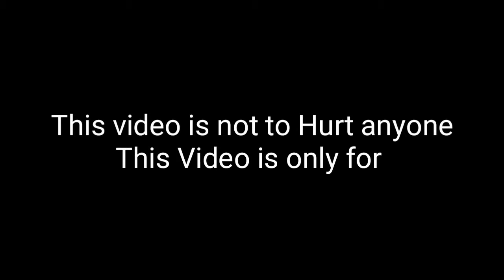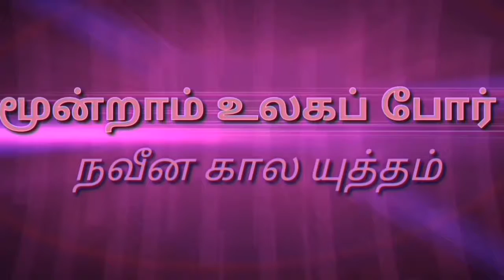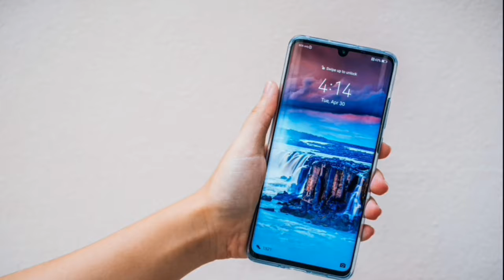மூன்றாம் உலக போர்|Pub g Mobile|Death of Pub g|World War|Awareness of Pub g|JS Technology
Hiroshima Nagasahi Attack Video was taken from BCC studios in You Tube
If you feel and see any bad and copyrighted content in this video, inform me before taking any actions
The Jallianwala Bagh massacre, also known as the Amritsar massacre, took place on 13 April 1919 when a crowd of nonviolent protesters, along with Baishakhi pilgrims, who had gathered in Jallianwala Bagh, Amritsar, Punjab, were fired upon by troops of the British Indian Army under the command of Colonel Reginald Dyer...
In August 1945, during the final stage of the Second World War, the United States dropped atomic bombs on the Japanese cities of Hiroshima and Nagasaki. The two bombings, which killed at least 129,000 people, remain the only use of nuclear weapons for warfare in human history.

As the Second World War entered its sixth and final year, the Allies had begun to prepare for, what was anticipated to be, a very costly invasion of the Japanese mainland. This was preceded by an immensely destructive firebombing campaign that obliterated many Japanese cities. The war in Europe had concluded when Nazi Germany signed its instrument of surrender on May 8, 1945, but with the Japanese refusal to accept the Allies' demands for unconditional surrender, the Pacific War dragged on. Together with the United Kingdom and China, the United States' calls for the unconditional surrender of the Japanese armed forces in the Potsdam Declaration on July 26, 1945 was buttressed with the threat of "prompt and utter destruction".

By August 1945, the Allied Manhattan Project had successfully detonated an atomic device in the New Mexico desert and subsequently produced atomic weapons based on two alternate designs. The 509th Composite Group of the U.S. Army Air Forces was equipped with a Silverplate Boeing B-29 Superfortress that could deliver them from Tinian in the Mariana Islands. A uranium gun-type atomic bomb (Little Boy) was dropped on Hiroshima on August 6, 1945, followed by a plutonium implosion-type bomb (Fat Man) on the city of Nagasaki on August 9. Within the first two to four months of the bombings, the acute effects of the atomic bombings killed 90,000–166,000 people in Hiroshima and 39,000–80,000 in Nagasaki; roughly half of the deaths in each city occurred on the first day. During the following months, large numbers died from the effect of burns, radiation sickness, and other injuries, compounded by illness and malnutrition. In both cities, most of the dead were civilians, although Hiroshima had a sizable military garrison.

On August 15, just days after the bombing of Nagasaki and the Soviet Union's declaration of war, Japan announced its surrender to the Allies. On September 2, it signed the instrument of surrender, effectively ending World War II. The bombings' role in Japan's surrender and their ethical justification are still debated.

During the final stages of World War II in 1945, the United States conducted two atomic bombings against the cities of Hiroshima and Nagasaki in Japan, the first on August 6, 1945 and the second on August 9, 1945. These two events are the only active deployments of nuclear weapons in war to date.
Footage from the air of atomic bomb blasts in Hiroshima, then Nagasaki (Japan) in 1945. This effectively ended the War in the Pacific.
2d intro templates are FREE to Use and have no text. These are easy to use in After Effect, Sony Vegas, Blender, Panzoid, Kinemaster. Having cool animations and flat design. Simply download a template and make the desired changes and Enjoy!
Music in this video
Listen ad-free with YouTube Premium
Song          KHALIBALI
Artist         SHIVAM PATHAK,SHAIL HADA
Album       PADMAAVAT
Tseries Music (on behalf of T-Series); UNIAO BRASILEIRA DE EDITORAS DE MUSICA - UBEM, ASCAP, TSeries Publishing, LatinAutor - UMPG, LatinAutor, and 6 Music Rights Societies
Song         Starfire
Artist        Spencer Maro